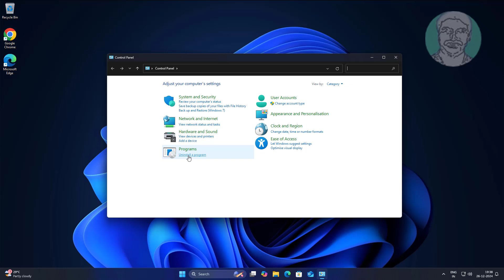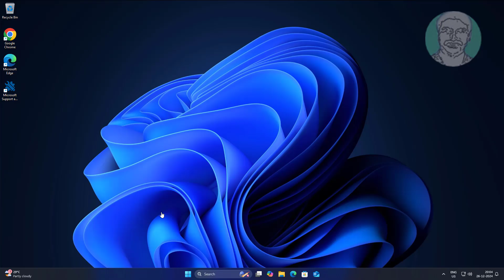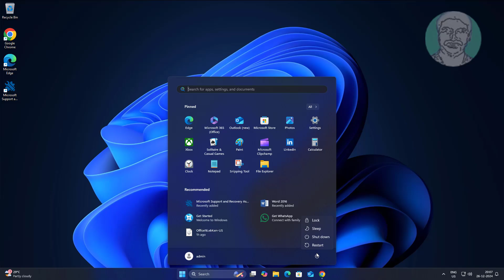Fix Microsoft Office Error Code 30147-45 On Windows 11/10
This Tutorial Helps to Fix Microsoft Office Error Code 30147-45 On Windows 11/10

00:00 Intro
00:14 Method 1 - Repair Office
01:23 Method 2 - Run Uninstaller
02:56 Closing